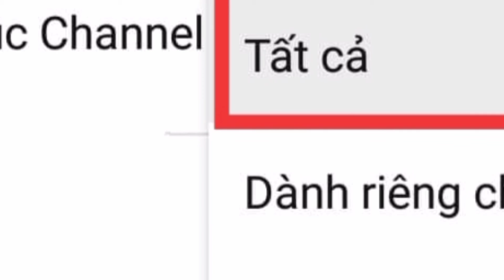|412| Cà ri Vịt khoai lang nghệ cho ngày giãn cách thứ 13